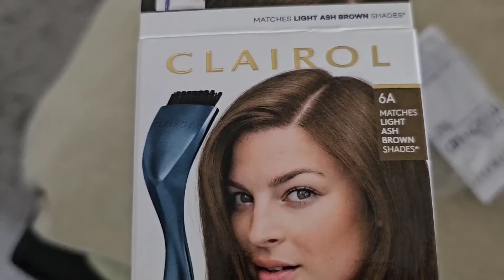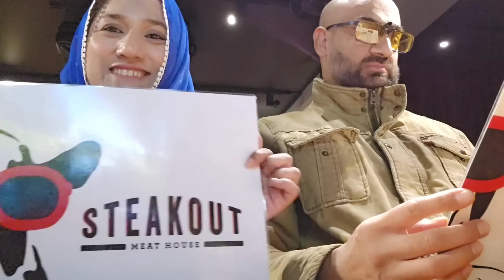Baji Pulwasha K Saat 500K Ki Celebration || Family K Saat Steakout Pe Dinner